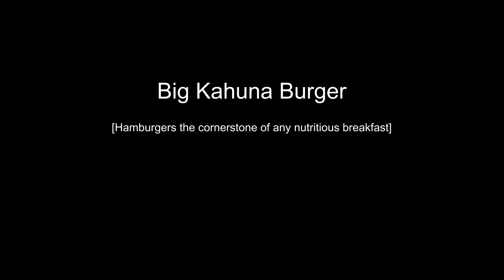Big Kahuna Burger | BBQ & Grill | Deutsches Rezept | 007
Der Big Kahuna Burger aus dem Kultfilm Pulp Fiction

Das Rezept für die Brötchen und eine ausführliche Videoanleitung findet Ihr auf dem größten deutschen BBQ V-Blog hier auf Youtube

Somit verpasst Ihr nichts mehr vom Rurtalgriller – X-Over BBQ aus Rurvalley.

Ich zeige Euch, dass es beim Grillen keine Tabus geben muss. Alles kann miteinander kombiniert und zu einem einzigartigen Ergebnis zusammengeführt werden. Das alles gibt es bei mir spektakulär einfach und für jeden nachzumachen.

Es gibt nichts was es nicht gibt, es bleibt aber immer genial einfach - einfach genial.

Bleibt einfach dran…